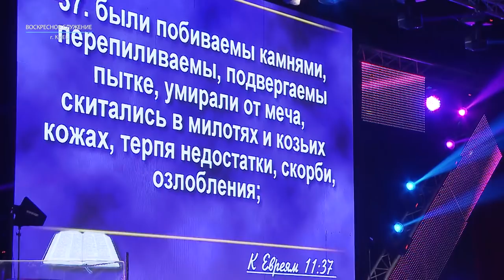Владимир Мунтян - Живая и мертвая вера / Какой верой мы спасаемся?